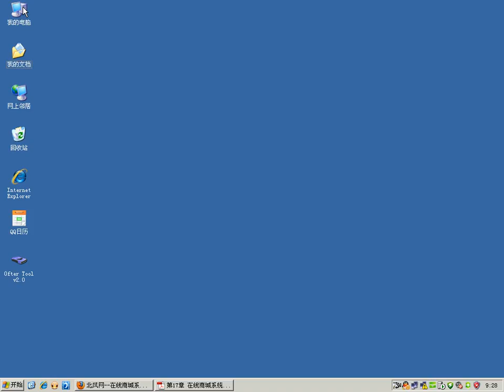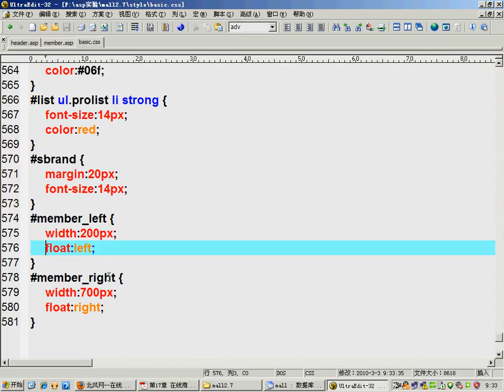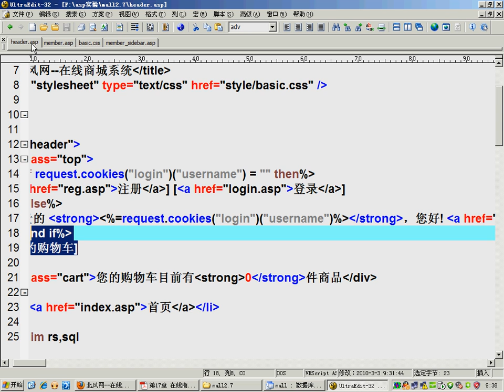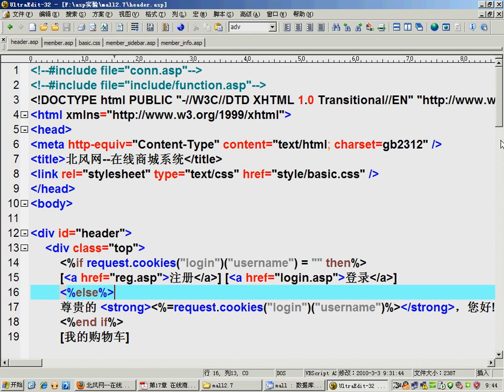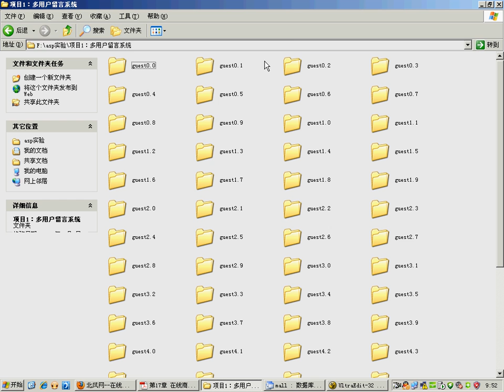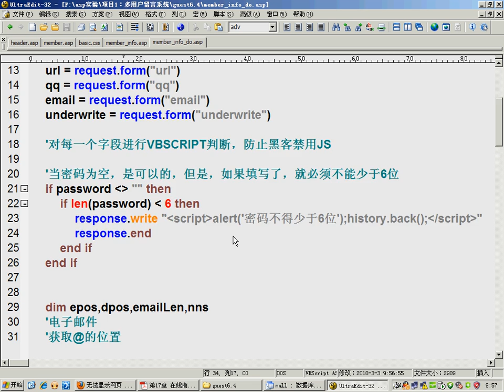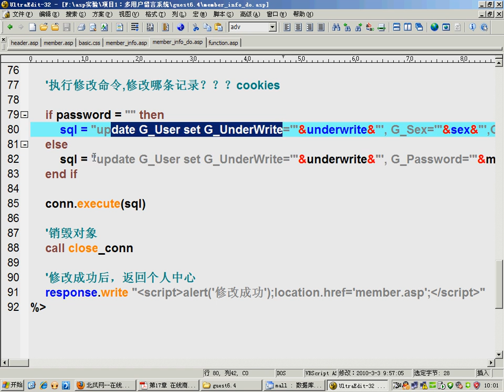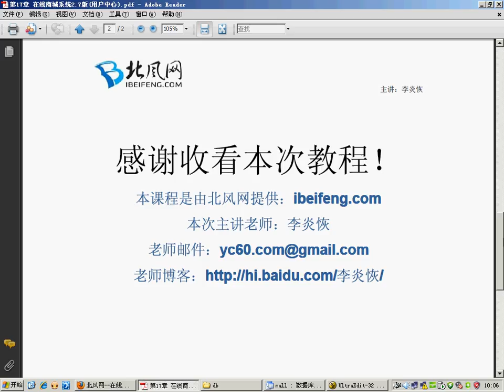176.[ASP]在线商城系统2.7版(28)